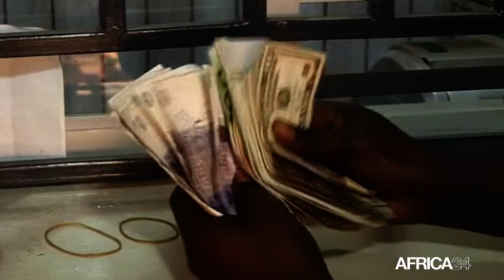Afrique, COVID-19 : 13,4 MILLIARDS USD DU FMI A 30 PAYS AFRICAINS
Economie : Une assistance financière de 13,4 milliards de dollars a été accordée à 30 pays africains par le FMI, en vue de faire face aux effets du coronavirus.